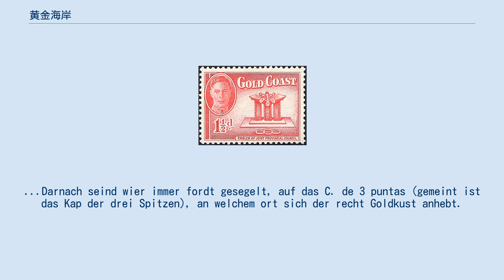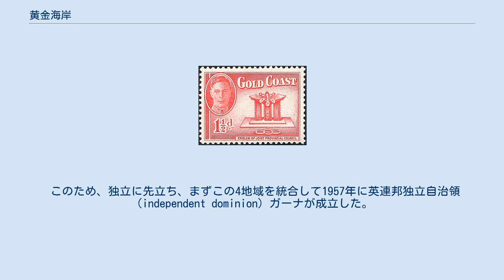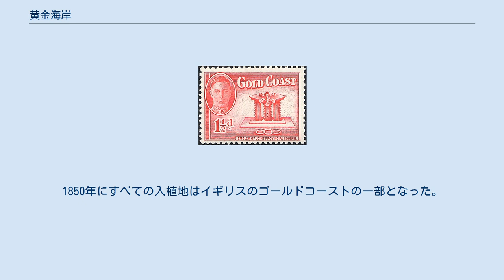黄金海岸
黄金海岸（おうごんかいがん、葡: costa do ouro）は、金、石油、スイート原油、天然ガスが豊富な西アフリカのギニア湾に面した地域の名称だった。
この地域は現在、ガーナとして知られている。
 黄金海岸は象牙海岸、奴隷海岸、胡椒海岸（穀物海岸）と同様に、その地の主要な輸出資源にちなんで名付けられた。
 黄金海岸は象牙海岸の東、奴隷海岸の西に位置する。
 しかし、この定義が最初から一貫していたわけではなかったようである。
特に、ポルトガルが既に到達していたガンビア川でも（量は違うにせよ）金が得られていた。
このため16世紀のポルトガル語と英語の文書では、この地方は、通常、「ミナ海岸」として言及される。
おそらく、黄金海岸という用語は17世紀にオランダ人とともに登場した。
1596年のBernardus Paludanus（別名Bernardus ten Brocke）に由来するギニアに関するの最古のオランダ語の記述（そして実際にはヤン・ホイフェン・ヴァン・リンスホーテンの旅を記述している）は、まだこの名について言及していない。
しかし、シュヴァーベンのアンドレアス・ジョスア・ウルスハイマーは、オランダの船の船医として、1603年に黄金海岸にも航海した。
この旅に関する彼の報告には次のような記述がある。
 „Alldieweil ich nun den frühling zue Amsterdam zu brachte, waren von Genuesischer Compania zwey schif zu gericht, nachher Guinea auf die Goldkust zu fahren (welche in Africa ligt und ihren Anfang zu Capo Palmas 4 Grad von der Linea Equinoctiali nemet biß nachher kust Acora ob Monte), als in die 120 meilen sich erstreckht...
...Darnach seind wier immer fordt gesegelt, auf das C. de 3 puntas (gemeint ist das Kap der drei Spitzen), an welchem ort sich der recht Goldkust anhebt.
 Pieter de Marees（1601年にそこにいた）による別のレポートが1602年に登場した。
17世紀の終わりまでに、黄金海岸の概念はより正確に定義されていた。
それはおそらくこの地でのヨーロッパ勢力の領土争いによるものだったのだろう。
 なお、黄金海岸という用語は、初期は文字通り海岸地帯を指す語で、内陸部は含まなかった。
この語が海から遠く離れた地域をも指すようになったのは19世紀になってからだった。
 黄金海岸の領有の変遷は次のとおり。
 ガーナは、黄金海岸と大まかに呼ばれるこの地域の正式名称であり、独立の直前には次の4つの部分からなり、法的立場は明確に分かれていた。
 このため、独立に先立ち、まずこの4地域を統合して1957年に英連邦独立自治領（independent dominion）ガーナが成立した。
英連邦関係省次官ジョン・ホープはこの名前は「ゴールドコーストの住民の希望に従って」選ばれたと説明した 。
 1930年代ジョージ6世と黄金の床几を描いた英領黄金海岸の切手。
 ヨーロッパ人は1482年にアフリカのこの地域に到達し、その後何世紀にもわたって、さまざまなヨーロッパの植民地帝国と商社がそこに商館として知られる交易所を設立した。
彼らはこの拠点を利用して、移民して開発するのではなく、利益を吸い上げることに専念した。
 ポルトガル領黄金海岸が最初に設立された 。
オランダ人は1598年に到着し、1642年にポルトガル領をオランダ領黄金海岸に編入した 。
オランダ人は1871年までこの地域にとどまり、最後は英領黄金海岸に引き継がれた。
 ブランデンブルク領黄金海岸もあり、1682年にこの地域に植民地が設立された後に、プロイセン領黄金海岸になった。
1721年にオランダがそれを購入した。
スウェーデン領黄金海岸の入植地は1650年にさかのぼる。
デンマーク人は1663年に到着し、後にスウェーデンの領土を占領し、デンマーク領黄金海岸に組み込んだ。
1850年にすべての...